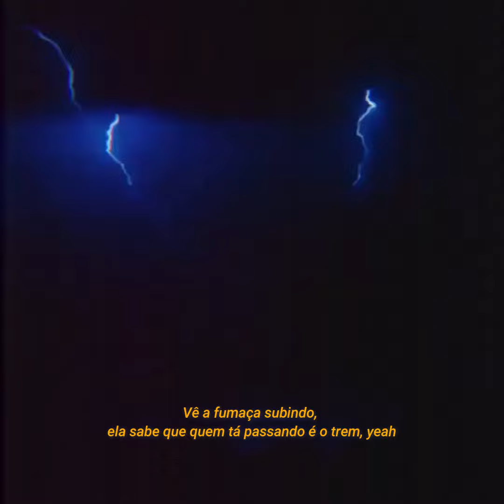Tz da Coronel ft. Ryu, the Runner - Qual é seu desejo? (letra)